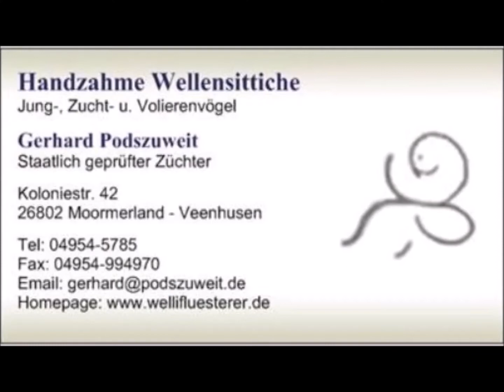P1150731 Wolke Hahn